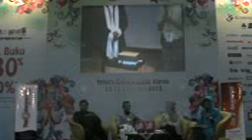IDRIS SARDI & NAQOY TAMPIL BERSAMA DALAM SEMINAR OMA DI ISTORA SENAYAN, 15 FEB 2013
Idris Sardi berbagi semangat One Minute Awareness di Acara Kompas Gramedia Fair 2013. Buku OMA sendiri diterbitkan oleh Gramedia. sebagai trilogi buku The7Awareness.